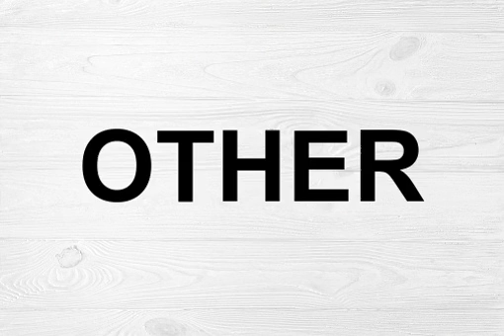How To Pronounce Other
Other is pronounced like "uh-ther". It is a word that refers to someone or something that is not the same as the person or thing that is being talked about.